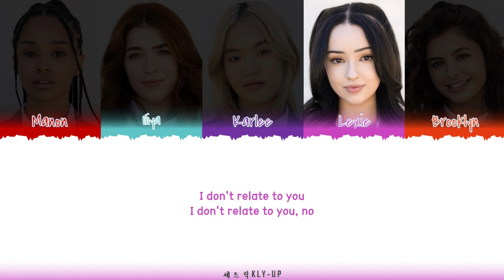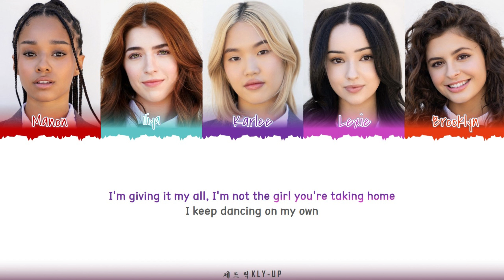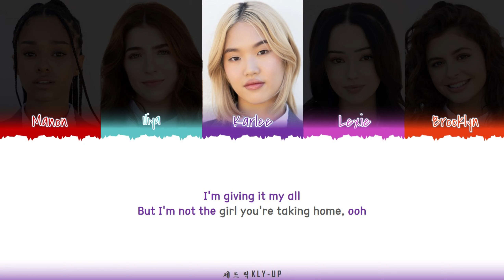TEAM A_VOCAL - ‘Dancing on My Own X Happier Than Ever’ LYRICS (Color Coded Lyrics) DREAM ACADEMY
All Rights Administered by HYBE X GEFFEN

Artist: TEAM A VOCAL
Song: Dancing on My Own X
  Happier Than Ever
Album: DREAM ACADEMY MISSION 1
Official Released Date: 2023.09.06